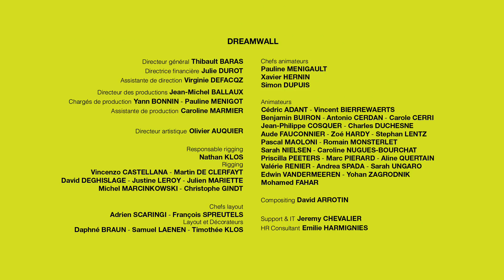PETIT POILU - EP27 - Jeux d‚Äôhiver